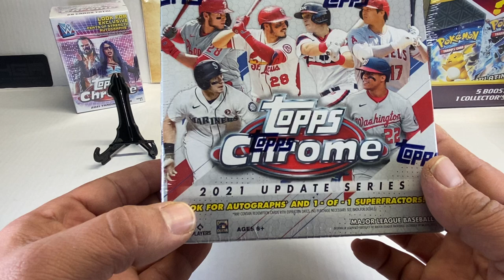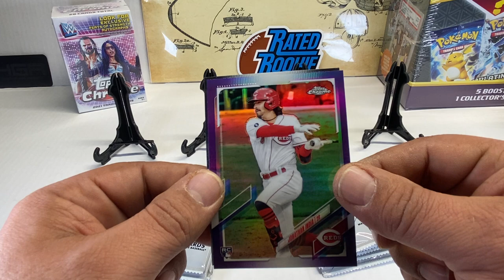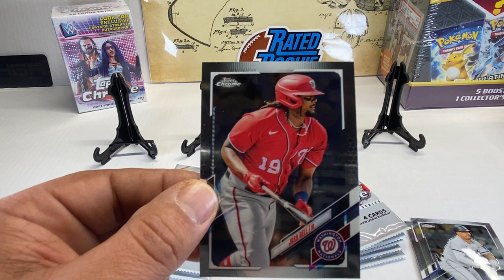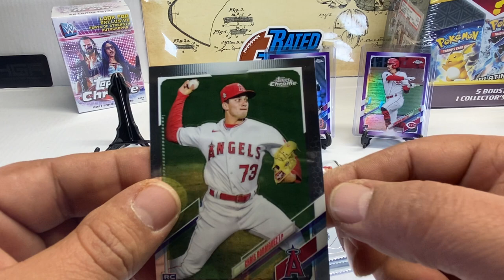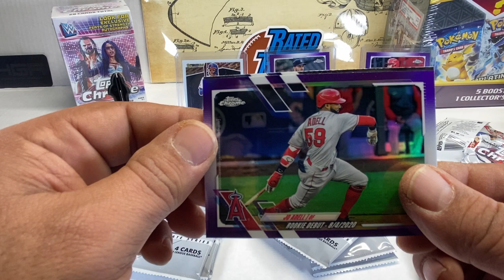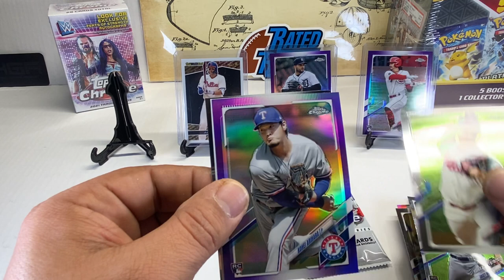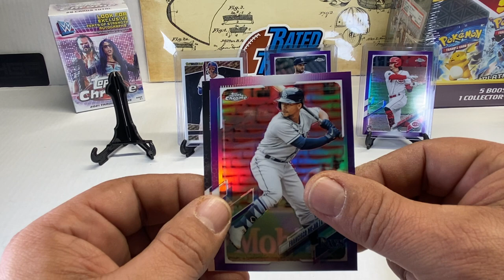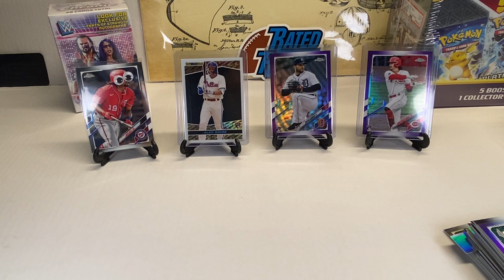Topps Chrome 2021 Update Series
Rippin and Rambling about the 2021 Topps Chrome blaster box. Pulled some nice rookies.